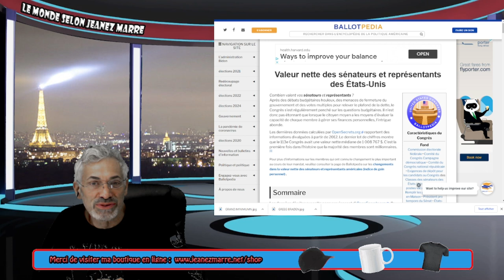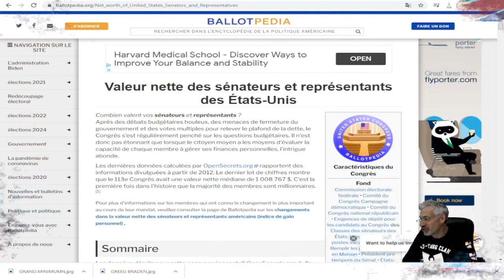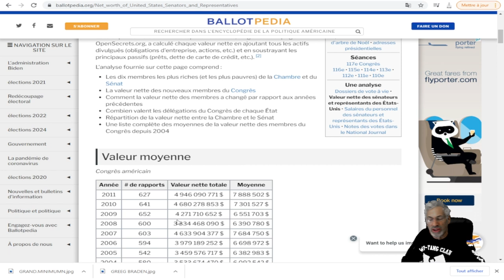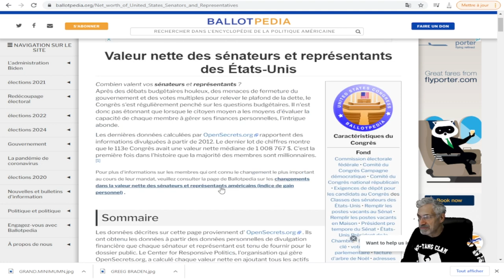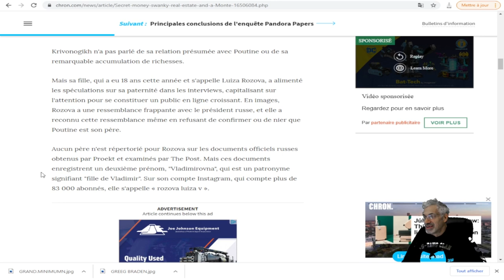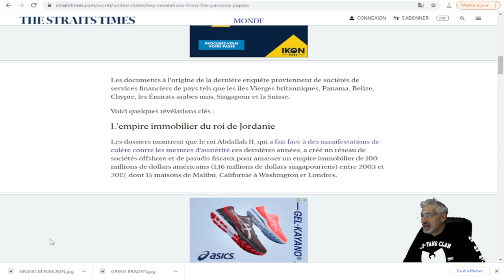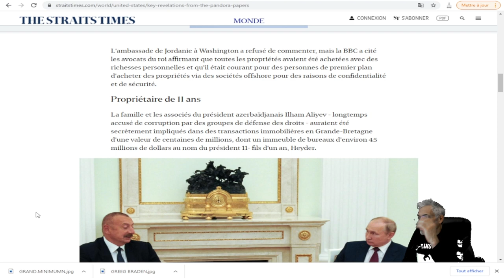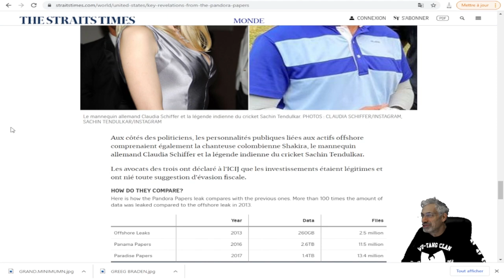LE PLUS GRAND SCANDALE FINANCIER DE L'HISTOIRE ENFIN DÉVOILÉ;PANDORA PAPERS;VOIÇI TOUS LES DÉTAILS.